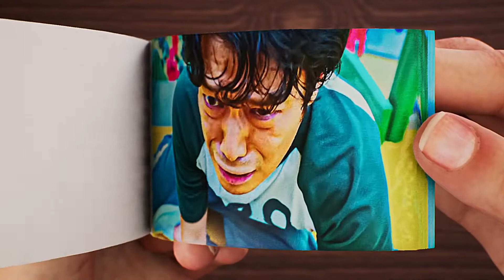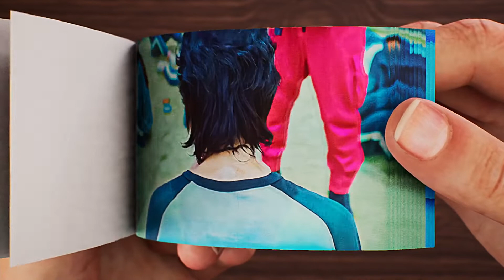SMILE Squid Game Flip Book Honeycomb FlipBook